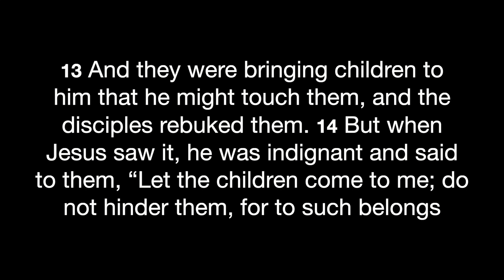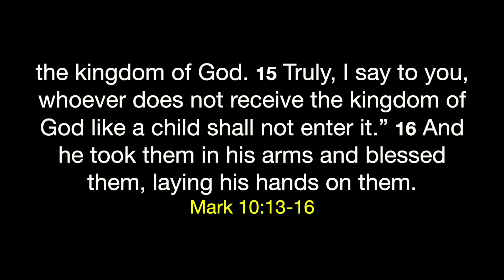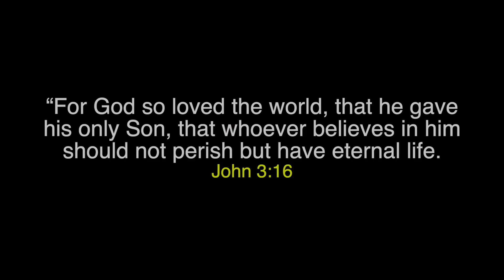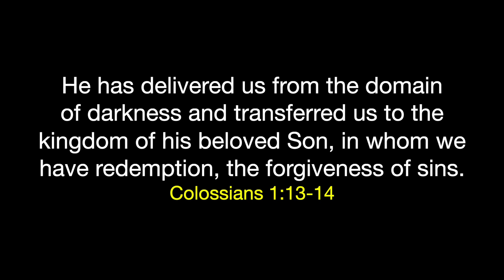Be Like Children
The passage this sermon is based on is Matthew 10:13-16.